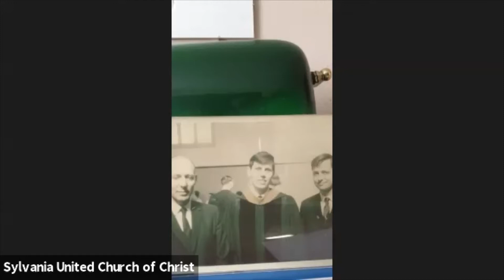Meditation from David Andersen, 3/29/2020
Meditation from The Reverend Dr. David Andersen, encouraging us  to remember those who have stood by us in life.